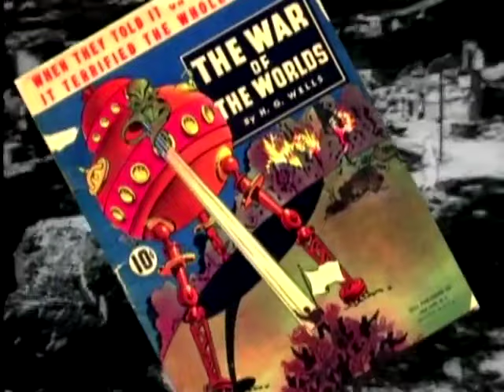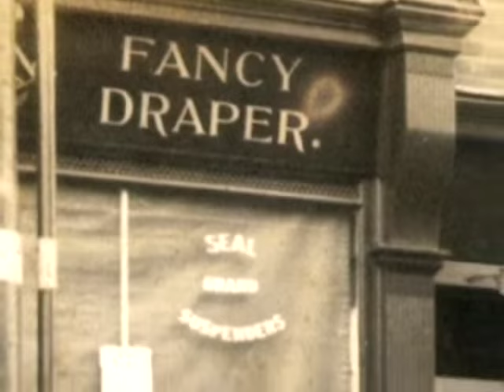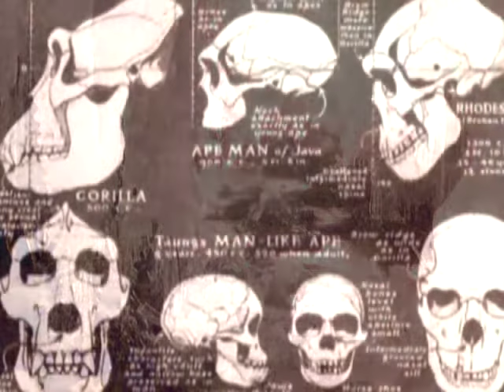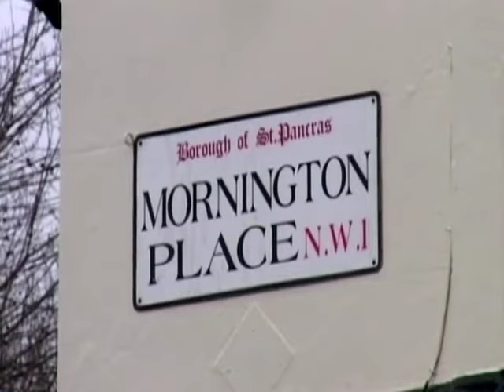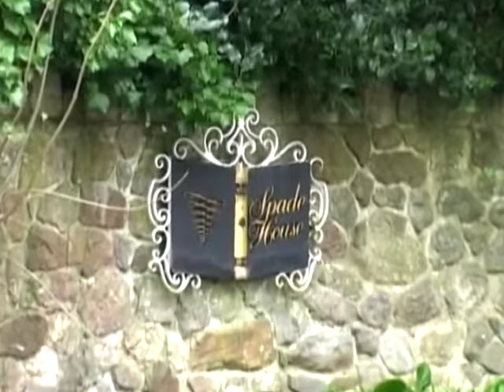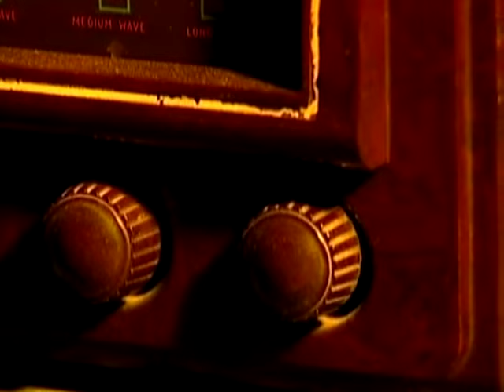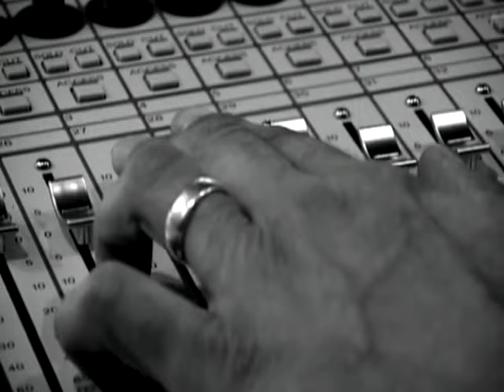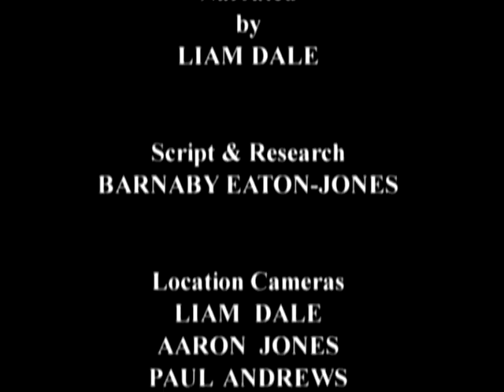H.G. Wells & the War of the Worlds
A remarkable insight into the life and work of H.G. Wells, a man as fascinating as his far-reaching imagination. Experience “The War of the Worlds” and explore the impact this exceptional piece of writing has made on every new generation.

Whether you're a longtime fan or new to the world of H.G. Wells, prepare to be inspired as we uncover the life and legacy of one of literature's most influential figures.